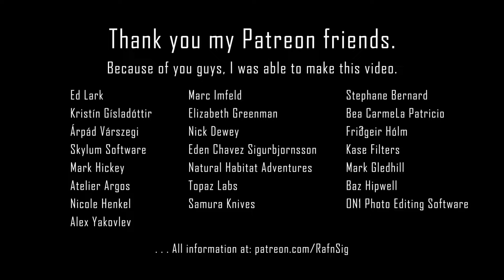Iceland – Reykjavík 101 Explored in my Walking Shoes │ Part 129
* * * Little Known Facts About Reykjavík * * *

Over 370,000 people live in Iceland, and to many visitors’ surprise, about 63% of the country’s population (236,518) resides in the Reykjavík Capital area. While you‘ll find a mix of tourists and residents in the very centre of downtown, most people who live in the capital region reside in suburbs nearby.

The Capital Region is so heavily populated, in comparison to the rest of the country, because it‘s the centre of Iceland´s cultural, economic, and governmental activity. Additionally, almost every tourist that visits the country passes through Reykjavík or stays overnight. There are numerous restaurants, museums, music venues, historical sites, spas, pools, and accommodations. For such a “small” city, there’s a large variety of things to do and see for people of all ages.

Reykjavík translates to “smoky bay”, which might seem odd to modern-day visitors, but it visually made sense to the city’s first permanent settler Ingólfur Arnarson when he decided to live there in 874. The abundance of geothermal hot water in the area created wafts of steam that rose up from the ground and made the bay look smoky. Hence the name that we have today.

A famous statue of Ingólfur Arnarson created by Einar Jónsson was erected in 1942 and can be found on Arnarhól in the downtown area.

Dunkin‘ Donuts opened a location on Reykjavík’s most famous street Laugavegur but it was short-lived. Fellow coffee enthusiasts need not fear because Reykjavík is bursting with local coffee shops that will satisfy your caffeine cravings

*** TIMEFRAME ***

00:00 Reykjavik 101 – The Old town

- if you are a fellow video creator, let me support you too. –
Please watch the video in 2K because the compression is so high in HD that it degrades the image quality

1. Become a supporter and get your name on my Videos and E-books “Credit List”

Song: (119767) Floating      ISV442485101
Video Resolution: 2560 x 1440 2K
Camera: Canon
Filters: Kase Filters
Camera: DJI Action 3

Other Videos from Iceland - Places you didn't know existed:

Reykjavík – Capital of Iceland with Relaxing Music│ Part 44